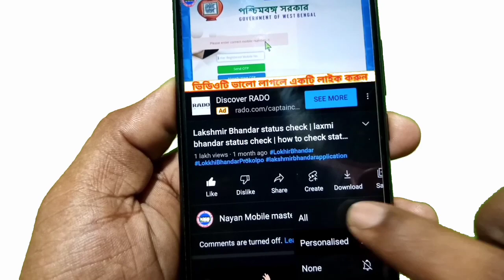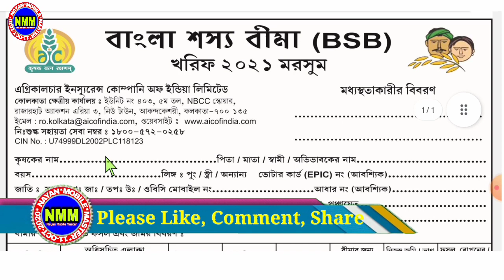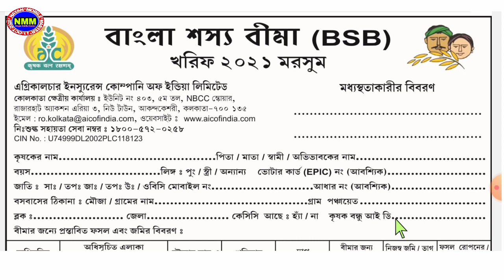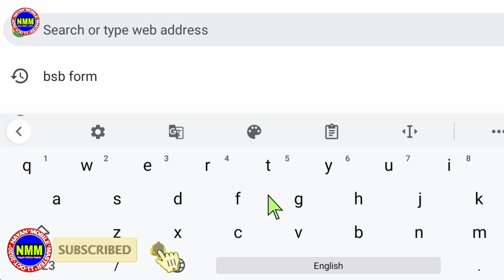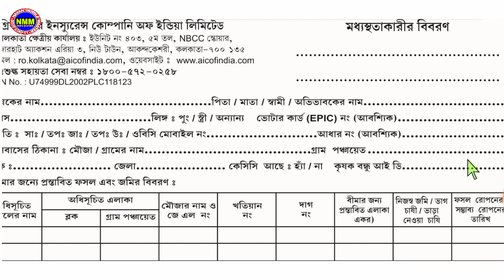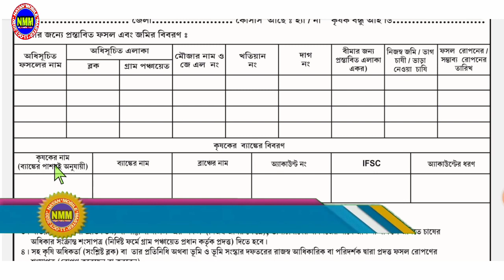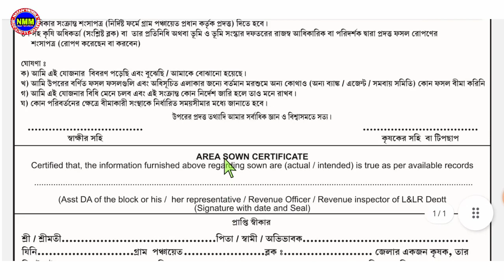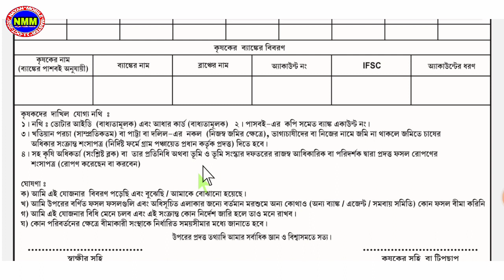Bangla Sasya Bima Form Fill Up 2022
ধন্যবাদ